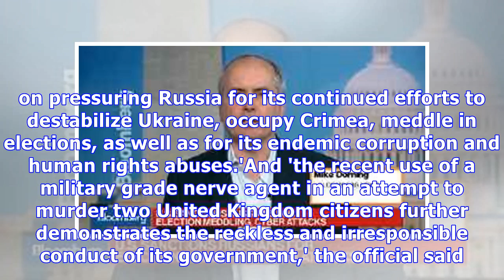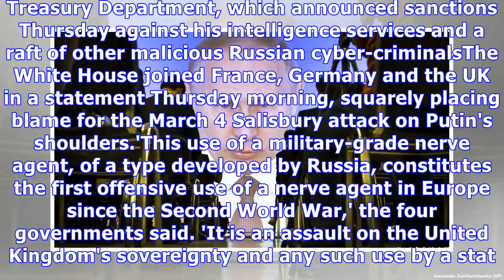White House unveils new sanctions against Putin's spies